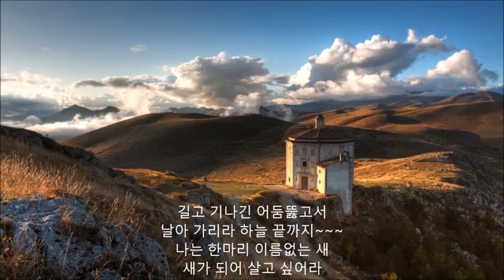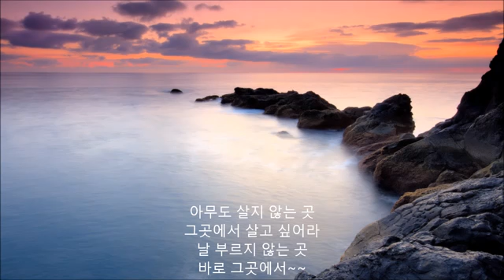이름없는 새 - 손현희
7080음악...

나는 한마리 이름없는 새
새가 되어 살고 싶어라

아무도 살지 않는 곳
그곳에서 살고 싶어라
날 부르지 않는 곳
바로 그곳에서

나는 한마리
이름없는 새로 살리라
길고 기나긴 어둠 뚫고서
날아가리라 하늘끝까지

날 부르지 않는 곳
바로 그곳에서